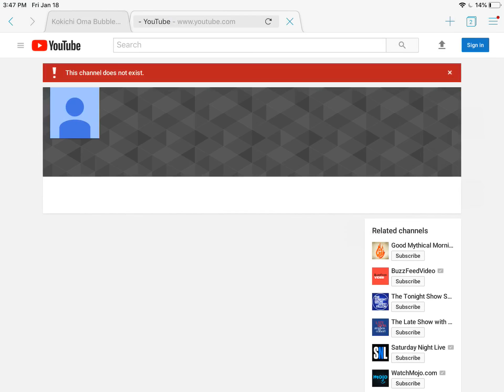Rory Wheeler's Imposter: Deleted Channel